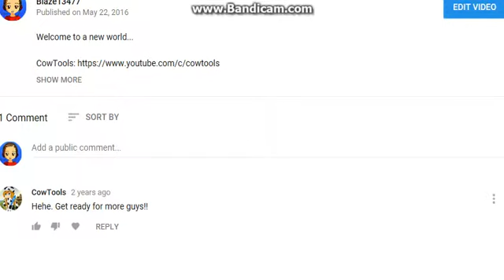waching the new world